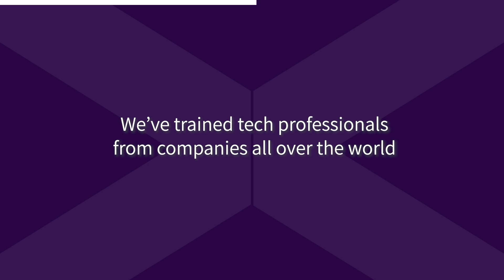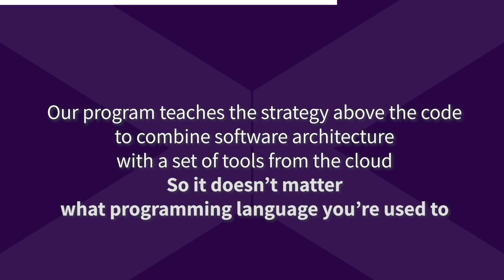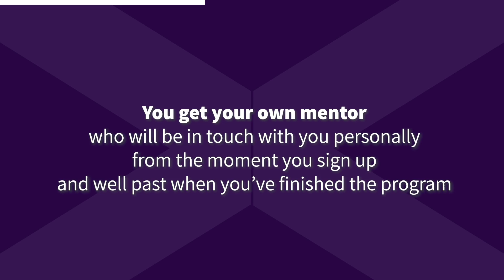The next level for programmers: becoming a Software Architect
The next level for programmers is becoming a Software Architect. The problem is, there’s no decent place to learn those skills.

The Software Architect role is in such high demand today. As AT&T shared with us, hiring targets are now one architect for every 8 developers.

Today’s architects have learned mostly on their own, on the job, because they were in the right place at the right time to build that role from scratch. Unfortunately, most don’t get that kind of opportunity.

But now there’s a way to learn everything that position entails in a relatively simple way, in just 15 weeks.

If you’re a developer looking to get ahead in your career and become a Software Architect, leave your details with us and we’ll get in touch soon with more information.